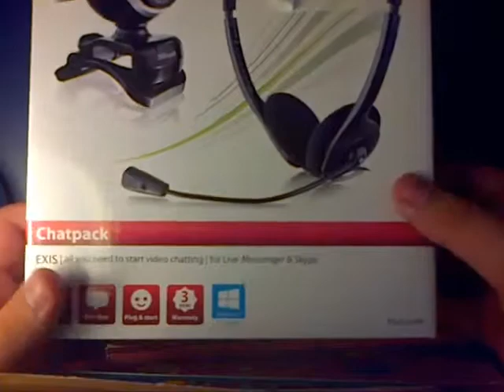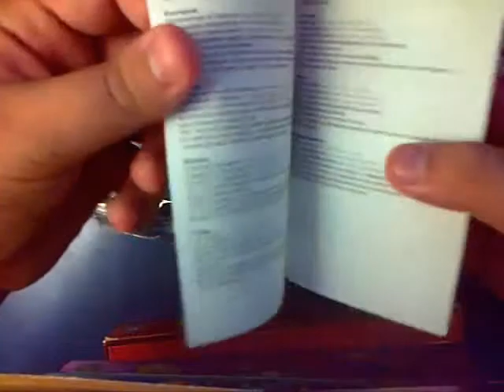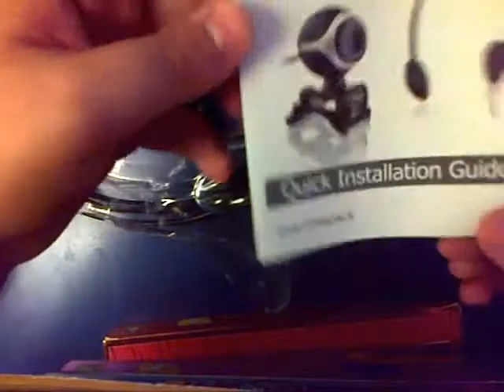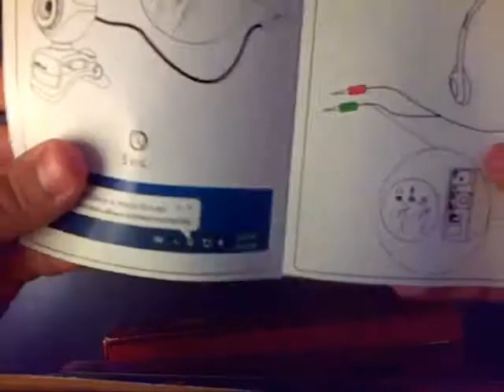Unboxing de WeBCaM y Nuevo MiCRo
1 Like: Me Hace Feliz!